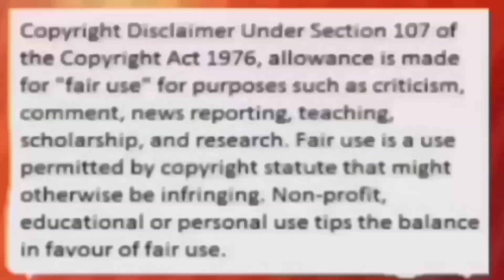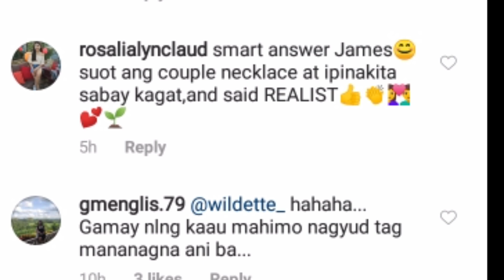NADINE LUSTRE & JAMES REID PINAG-USAPAN PAANO GUSTO MAALALA ANG JADINE TEAM REAL NG MGA FANS NITO ?